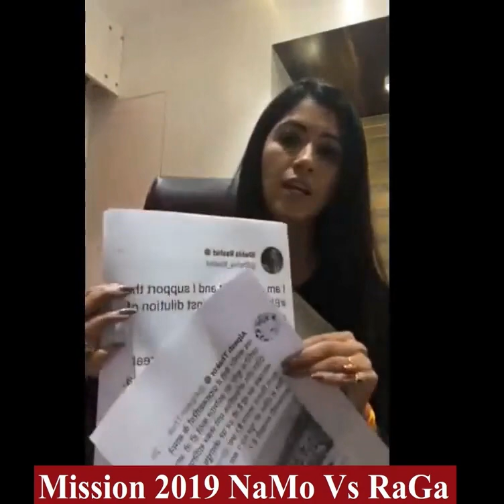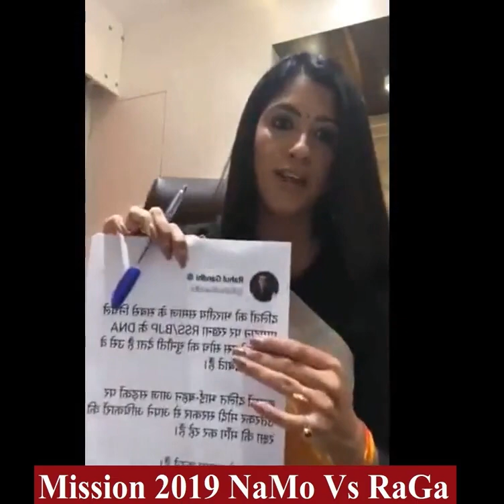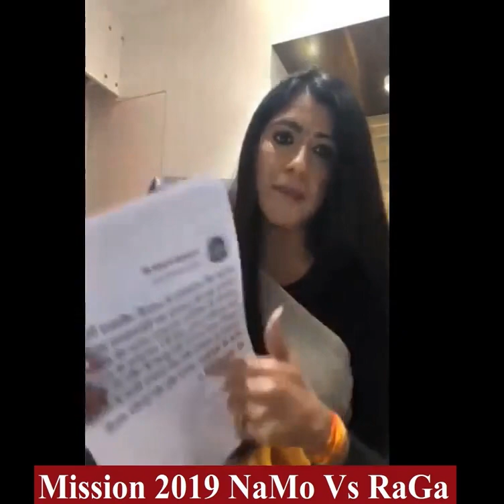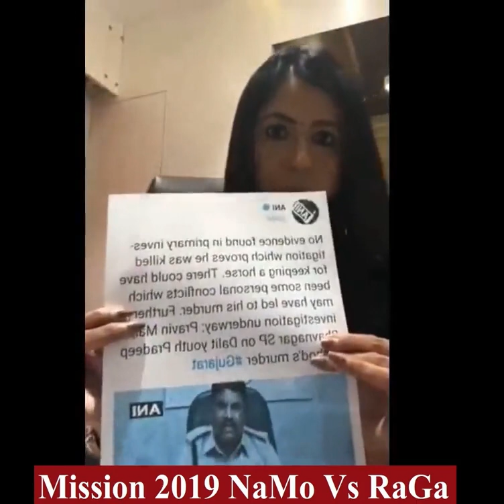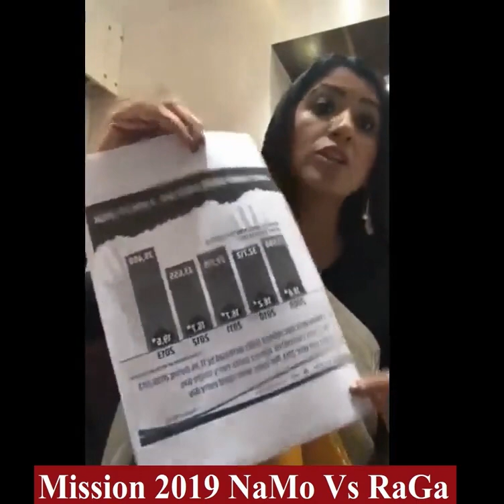इस हिन्दू शेरनी ने प्रकाश आंबेडकर और जिग्नेश मेवानी के 12 बजा दिये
"Arnab Gowami"  "Dainik Bharat "  " hindutav " " muslims"  "antisecular" " Narendra Modi " " halla bol " "  taal thok ke " " aar paar " " takkar " "HTP"
"Debate "  "Pak Media On India " "BJP"  "Amit Shah"  "RSS"  "Dangal"  "Pak Media On Modi "